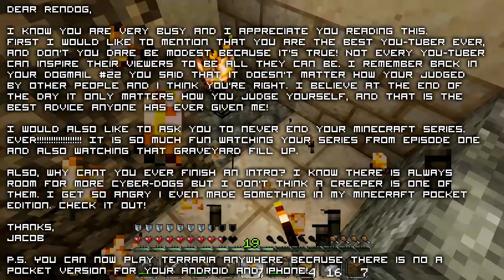Dogmail #23 - Graphic Design, Creative LPs and Creeper Hate!